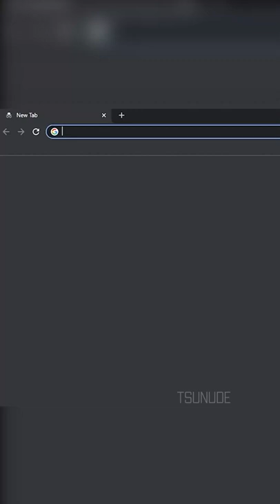Alex Google Speedrun 27